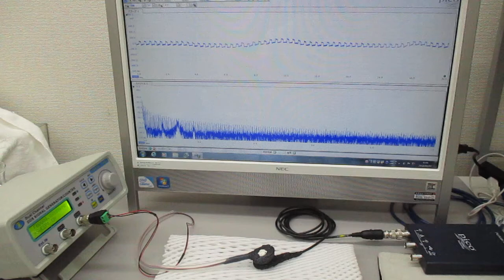超音波振動の相互作用（発振面の非線形現象）を利用する実験（超音波システム研究所）